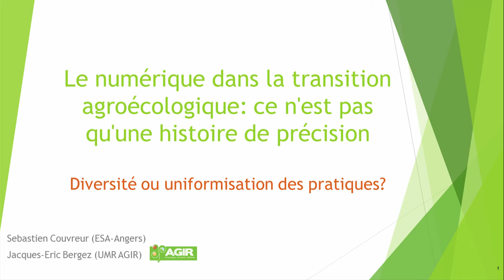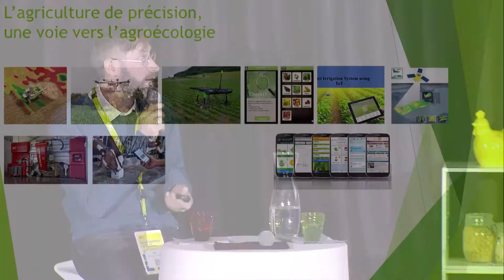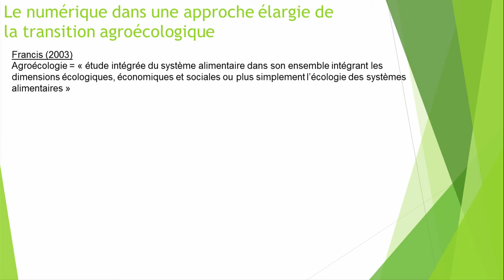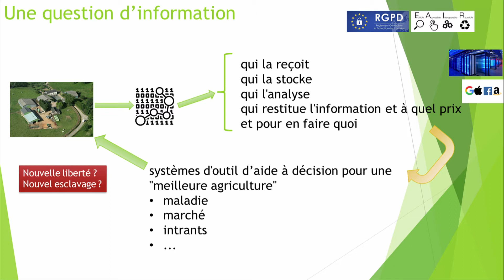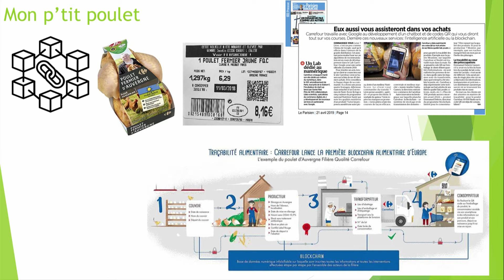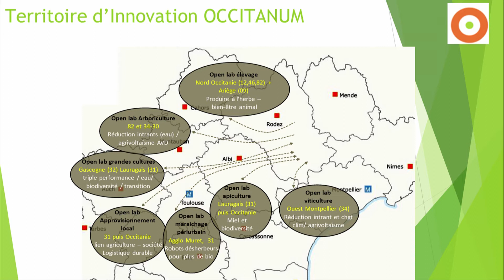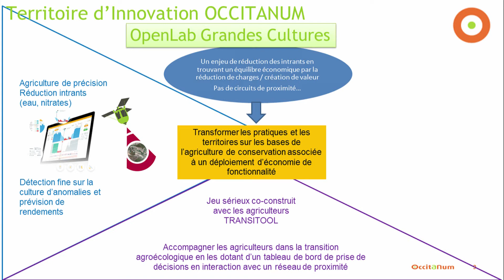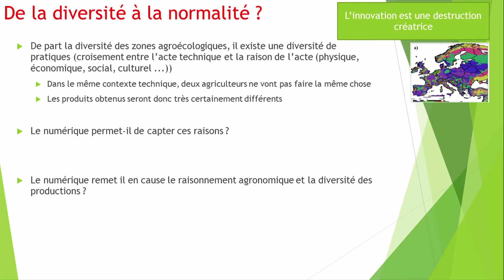Agroécologie et numérique, ce n’est pas qu’une histoire de précision | Sébastien COUVREUR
Diversité ou uniformisation des pratiques, systèmes de productions et donc agro-écosystèmes ?

L’apport du numérique à l’agroécologie peut se résumer parfois à une dimension technique consistant à réduire et optimiser les usages des intrants dans une logique d’agriculture de précision. Or dans une considération élargie de l’agroécologie, impliquant le système alimentaire, les usages du numérique dépassent très largement ce champ d’application. Ils posent néanmoins de nombreuses questions que les deux intervenants souhaitent mettre en débat avec le public. Ainsi, après avoir posé les cadres théoriques permettant de mieux appréhender les intérêts du numérique pour la transition agroécologique des systèmes alimentaires, une série d’exemples d’actualité et prospectifs seront présentés. Ils permettront de poser les bases d’un débat constructif sur des questions restant en suspens quand on associe numérique et agroécologie.